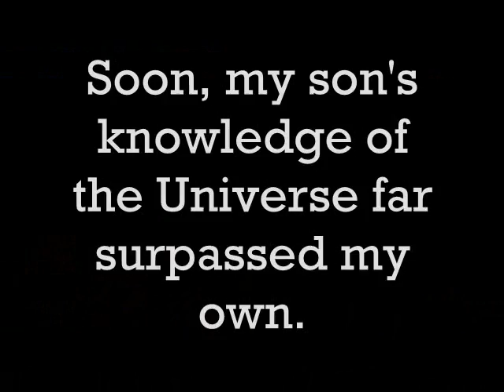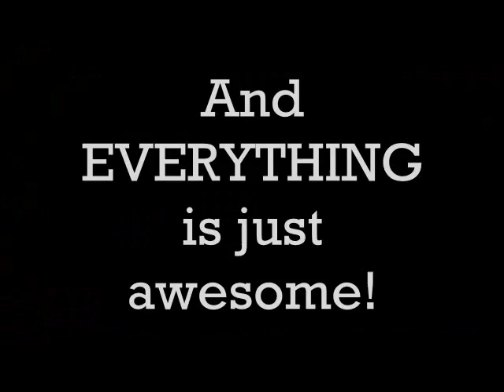Rose Center Anniversary Video Contest - Space is Awesome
A pint-sized (or Pluto-sized) astrophysicist shares some of the things on his mind.